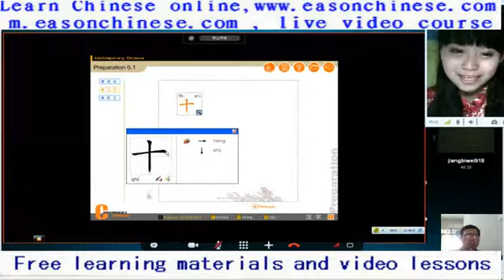893 rattan wrapped around the building be hardly worthy of belief! The girl and the wolves close together